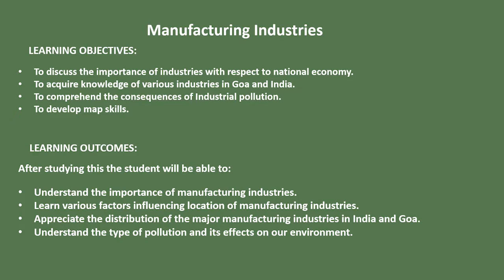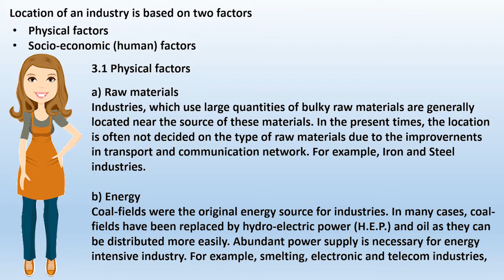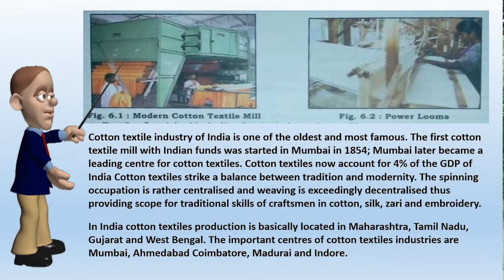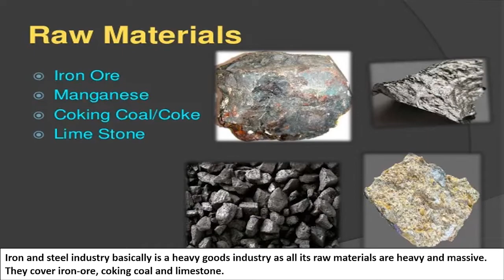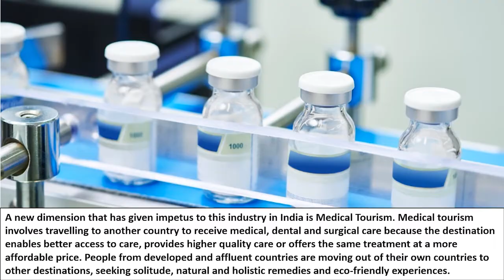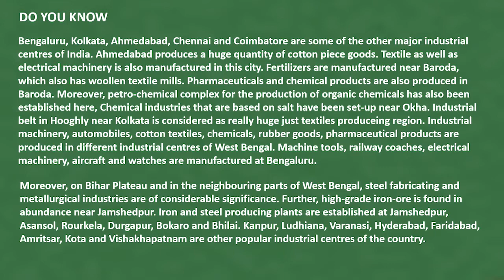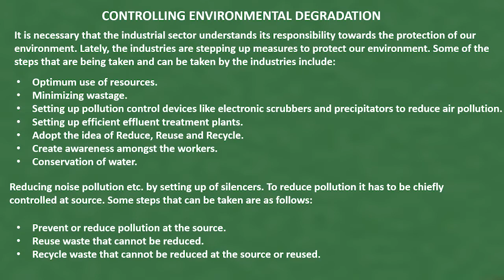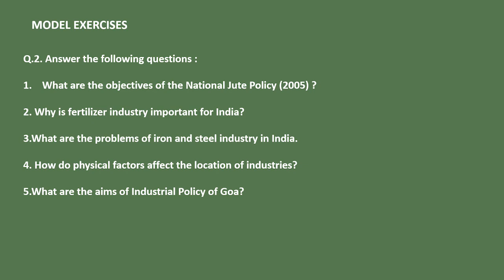Goa State Board | Standard 10 | Geography | Chapter 6 | English Medium | Manufacturing industries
This video covers Chapter 6 of Geography subject for Standard 10 of the Goa State Board syllabus (English Medium).

To access our entire collection of Goa State Board State Board educational videos, download our Android App today